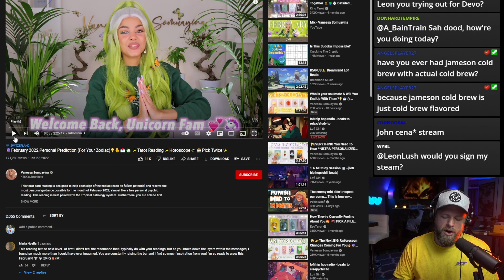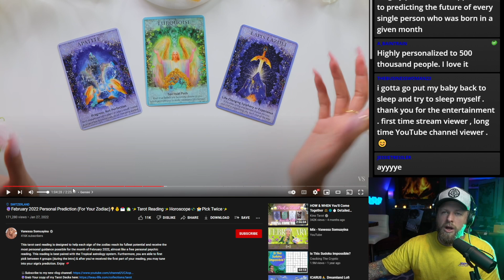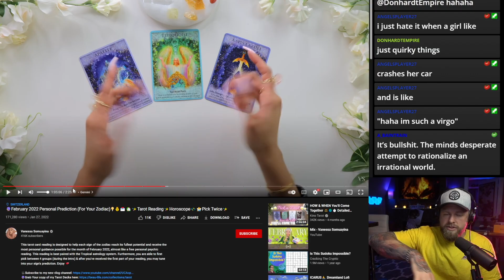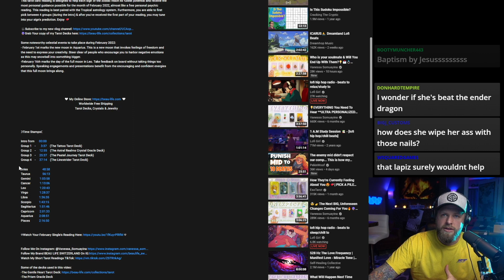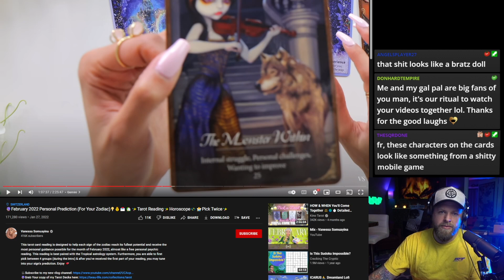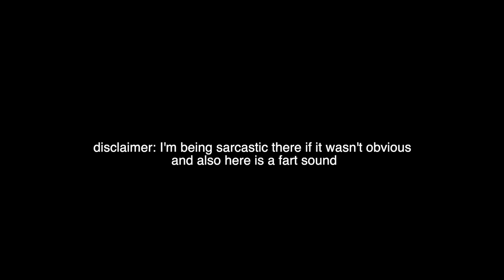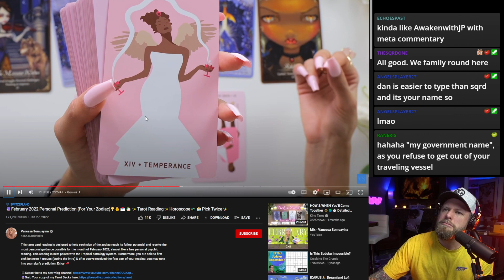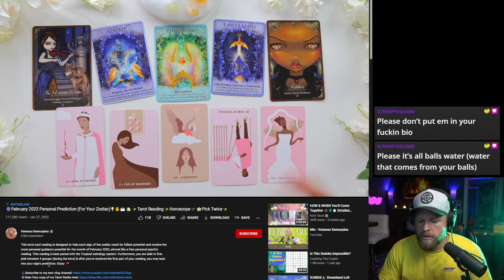The Youtube Astrology Hustle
i'm a gemini and im quirky